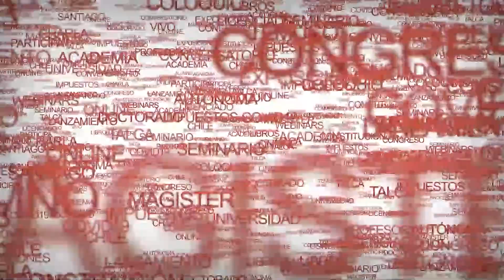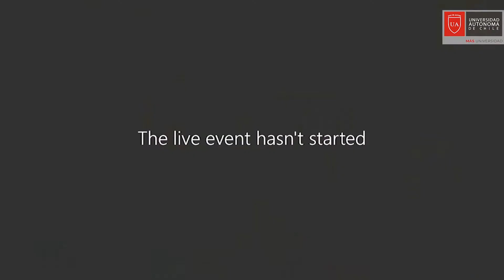LANZAMIENTO LIBRO: EL CHILE DE HOY Y DEL MAÑANA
Lanzamiento organizado por la Carrera de Administración Pública el 17 de diciembre.
Exponen: Germán Sanhueza Muñoz, René Fernández Montt y Guido Asencio Gallardo.